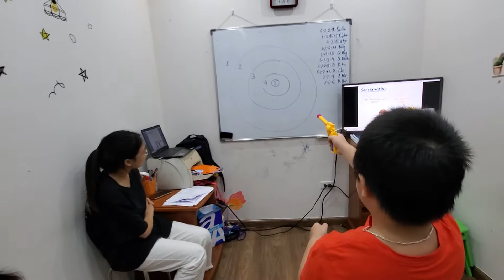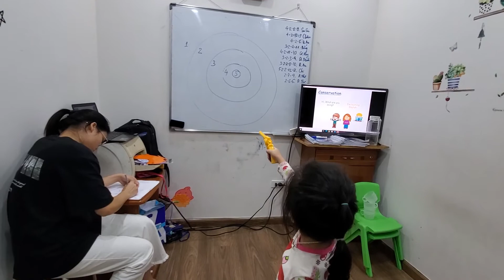Gun game - Châu, Minh, Huy, Anh Thư, Diệu Thư - Ms Jenny's little kids